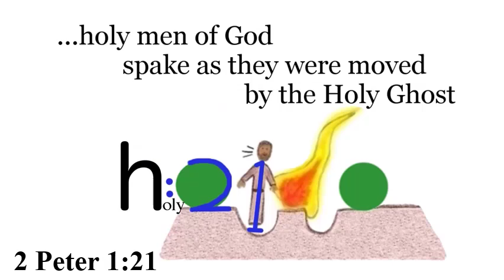A. 2 Peter 1:21 Say 2 times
Can we trust the Bible to be the words of God? (holy men of God)
2 Peter 1:21 ...holy men of God spake as they were moved by the Holy Ghost.